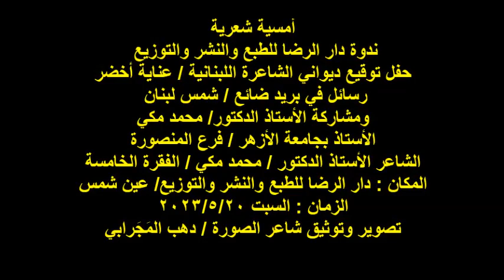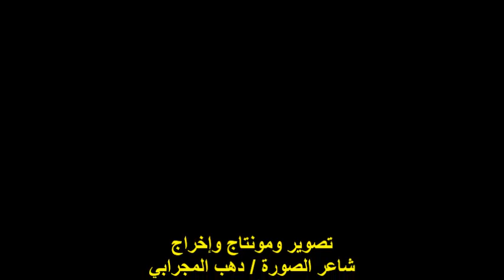ندوة دار الرضا للطبع والنشر والتوزيع/الشاعر/أ/د/محمد مكي/الفقرة الخامسة/السبت20/5/2023/عيمن شمس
أمسية شعرية
 ندوة دار الرضا للطبع والنشر والتوزيع
حفل توقيع ديواني الشاعرة اللبنانية / عناية أخضر
 رسائل في بريد ضائع / شمس لبنان
ومشاركة الأستاذ الدكتور/ محمد مكي
الأستاذ بجامعة الأزهر / فرع المنصورة
الشاعر الأستاذ الدكتور / محمد مكي / الفقرة الخامسة
المكان : دار الرضا للطبع والنشر والتوزيع/ عين شمس